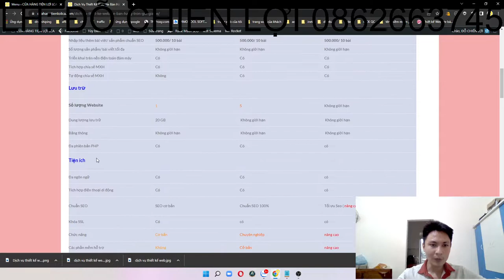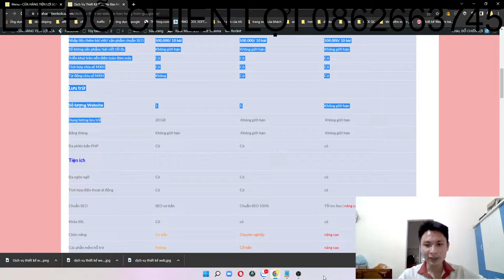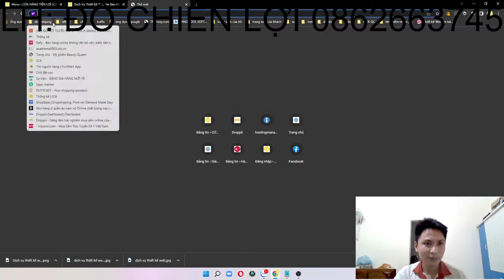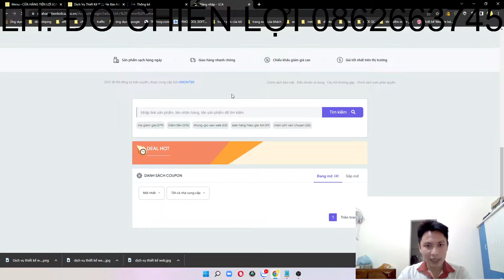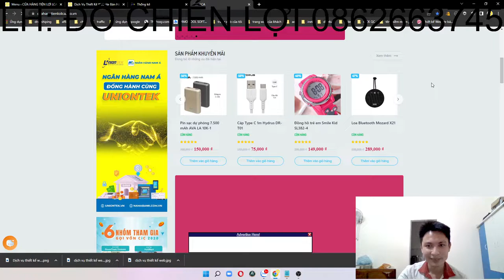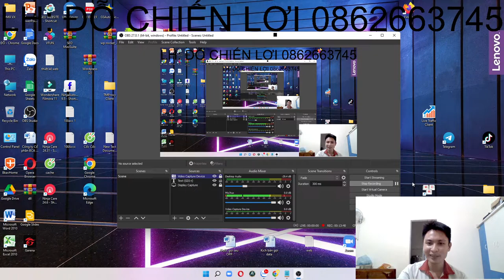Lưu ý khi thuê đơn vị thiết kế website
Hệ sinh thái toàn diện của BCA Solutions gồm: Hệ thống Chuỗi sản phẩm, Công nghệ, Giải pháp Marketing, Hệ thống Đào tạo, giúp KINH DOANH ONLINE dễ dàng và hiệu quả hơn với 4 KHÔNG:
✅ KHÔNG VỐN
✅ KHÔNG SHIP HÀNG
✅ KHÔNG TỒN KHO
✅ KHÔNG TỰ CHẠY QUẢNG CÁO
Đăng ký đại lý Droppii để được hưởng chiết khấu(20-60%):
thiết kế website
dịch vụ seo
thiết kế web
thietkewebsite
thiêt kê web
viết content
seo website
thiet ke web
dịch vụ backlink
thiet ke website
thiết kế web giá rẻ
dịch vụ seo website
thiết kế website bán hàng
tạo website miễn phí
thiết kế website chuyên nghiệp
dịch vụ thiết kế website
thiết kế website giá rẻ
công ty seo
dịch vụ seo giá rẻ
thiết kế web chuẩn seo
công ty thiết kế web
thiết kế web trọn gói
seo web hiệu quả
thiết kế website bất động sản
cách viết content thu hút
dịch vụ seo uy tín
cách viết content
làm website
dịch vụ seo từ khóa
thiết kế trang web
thiết kế website cao cấp
giá thiết kế website
làm web
phương pháp seo google
thiet ke web ban hang
seo top google
dịch vụ seo top
thiết kế website doanh nghiệp
dịch vụ seo top google
thiết kế website nắng xanh
thiết kế web dvseohot
thiết kế web apollo
dịch vụ seo jpweb
thiết kế website cho doanh nghiệp
web site bán hàng
vieets content
thiet ke web bán hàng
cách viêt content
dịch vụ seo tu khoa
web bán hang
thiet ke website bán hàng
thiết kế website giá re
thiết kế web gia re
tạo website mien phi
CỬA HÀNG TIỆN LỢI LCA